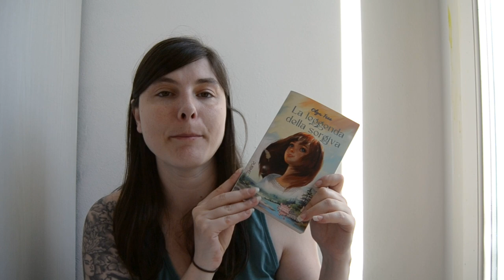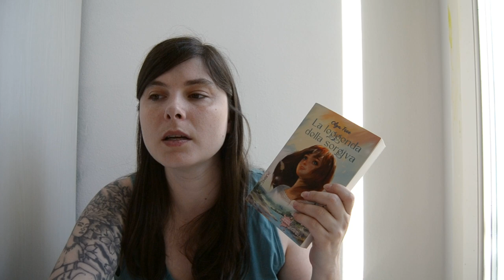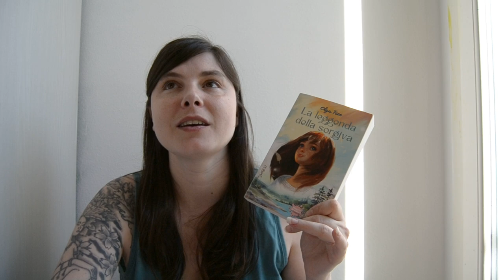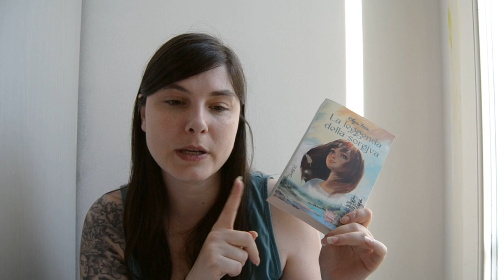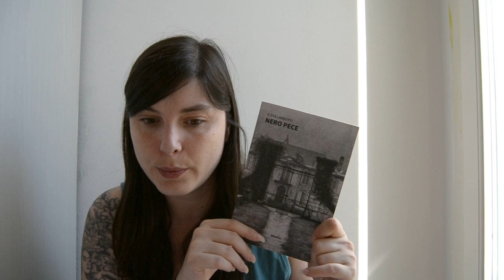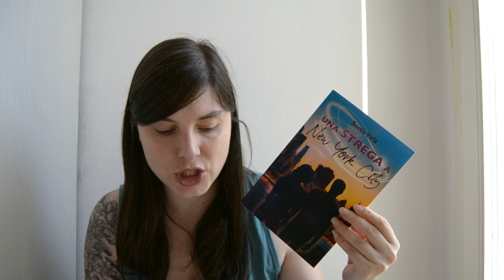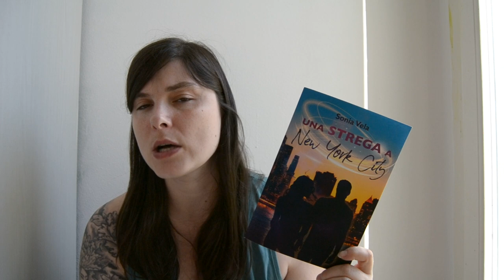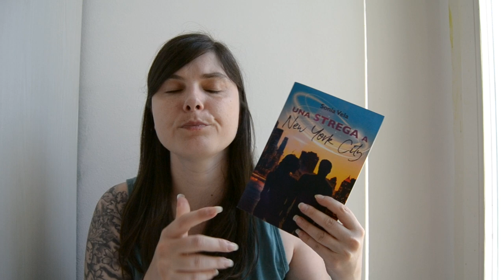Letture di Giugno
00:00 Intro
00:37 The Ancients 2
02:32 La leggenda della sorgiva
05:10 Lunar Eclipse
08:31 Nero Pece
10:48 La maledizione della scimmia di Giada
12:46 Una strega a New York city

🌷 The Ancients: Il sangue arcano
🌷 Lunar Eclipse
🌷 Una strega a New York city
🌷 La maledizione della scimmia di Giada